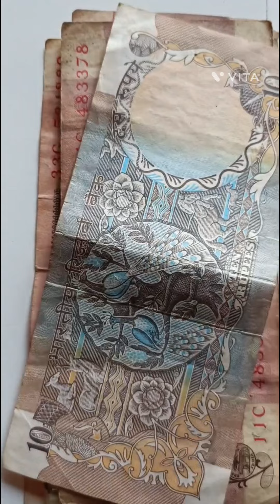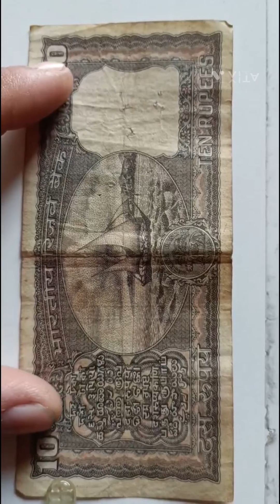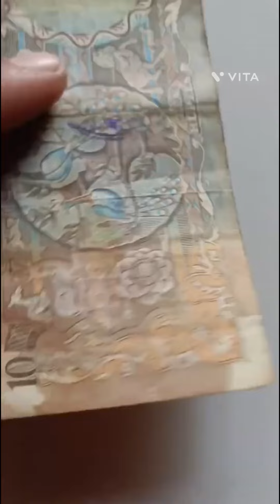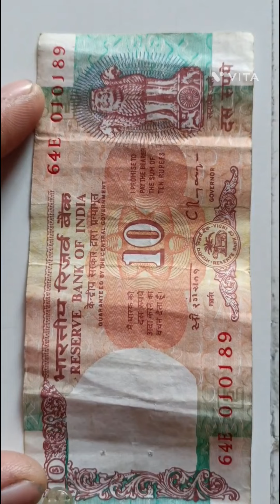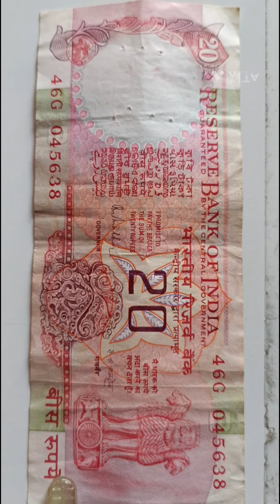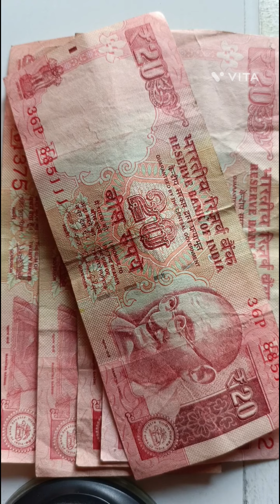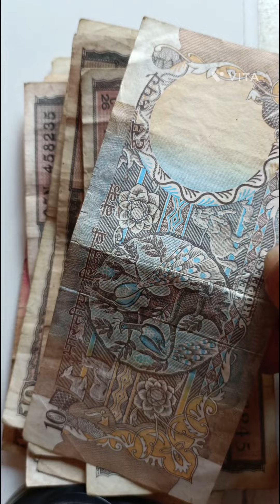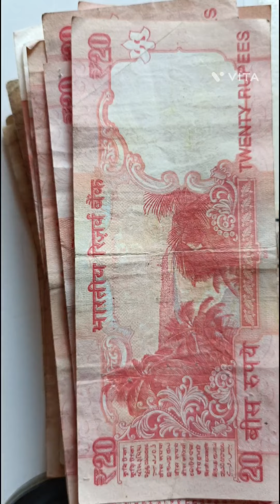old note 10,20 rupees India